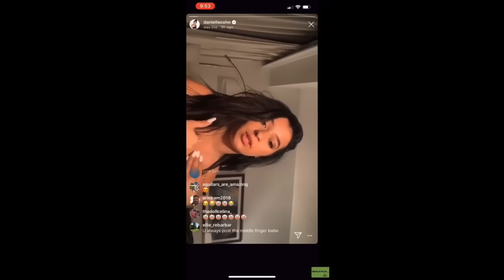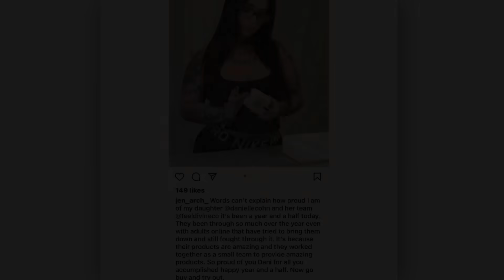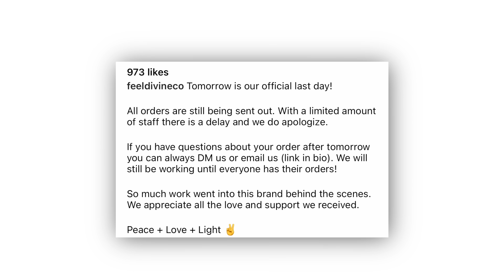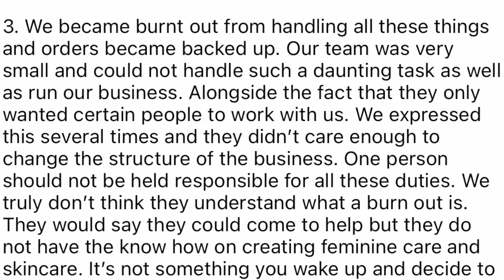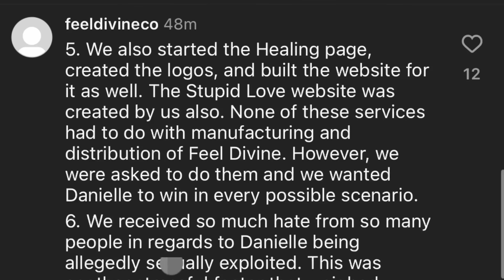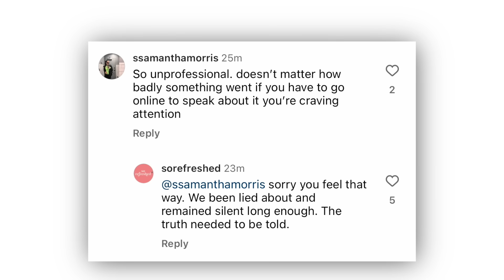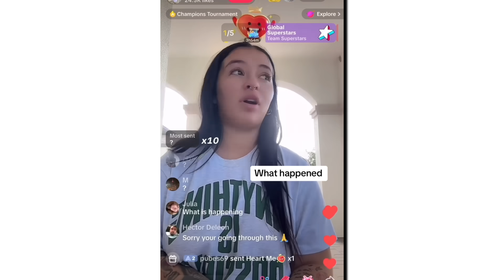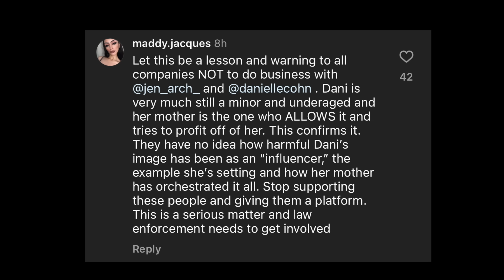Danielle Cohn EXPOSED By Ex-Business Partner!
thoughts?!